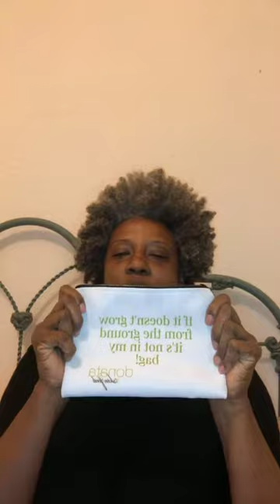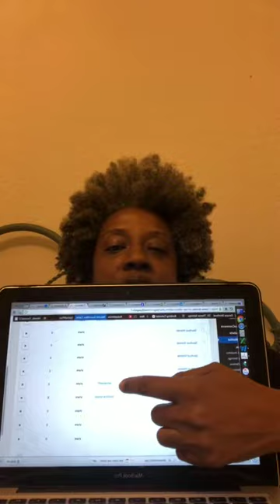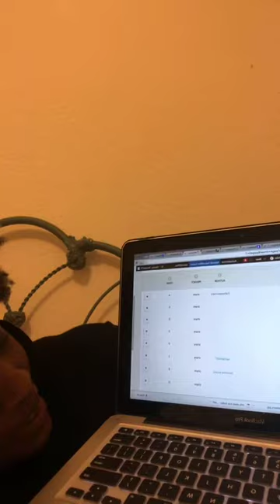Episode 29 • Giveaway 12/2017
Your virtual skin therapist... Donata :)

Have questions on taking better care of your skin, naturally?

Instagram LIVE Skin classes weekly

Shop Located at:
Skinfood and Facial Services @
Yellow Green Farmer's Market #186
Saturdays & Sundays 9am-4pm

Products also available at:
Kathy's Place Hair Salon
1903 Harrison St
Hollywood, Florida